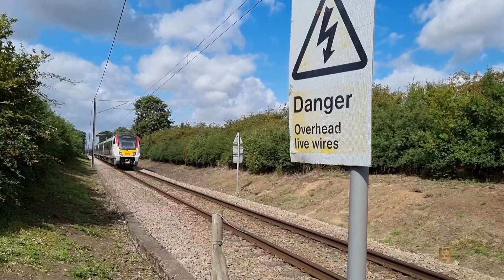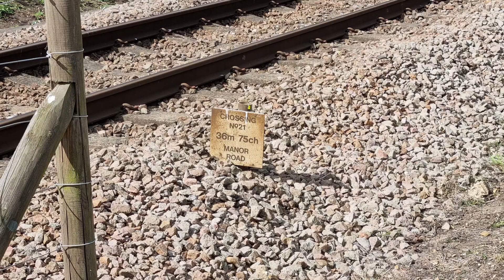Stevens (Footpath) Level Crossing, Essex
Stevens (Footpath) Level Crossing, North Fambridge, Essex on the Crouch Valley Line.

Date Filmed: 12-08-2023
Nearest Station: North Fambridge
Trains:
Class 720 (Greater Anglia)